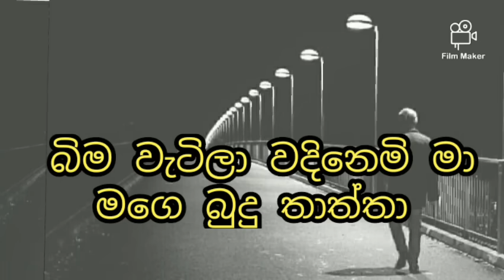Diviyama wage lyrics for chamara weerasinghe | karaoke | sinhala songs without voice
RoxJ vibu production